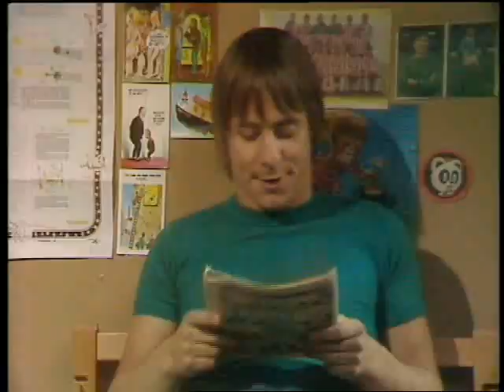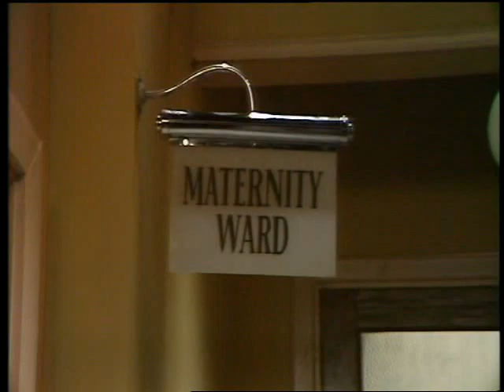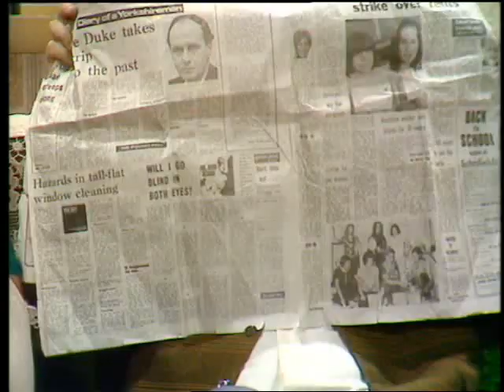Queenie's Castle - s03e06 The Patter Of Tiny Feet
Series 03
Episode 06 of the 1970s sit-com
starring
Diana Dors
Freddie Fletcher
Brian Marshall
Barrie Rutter
Tony Caunter
Lynne Perrie
Bryan Mosley